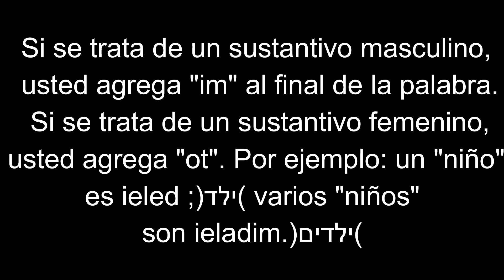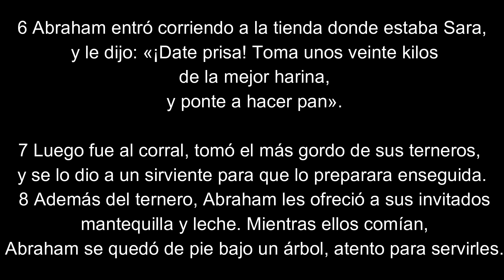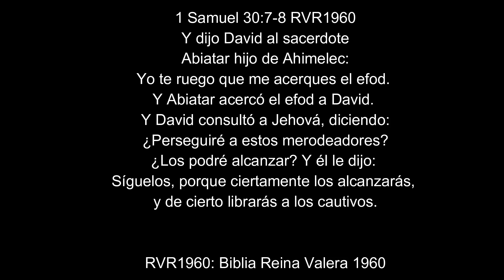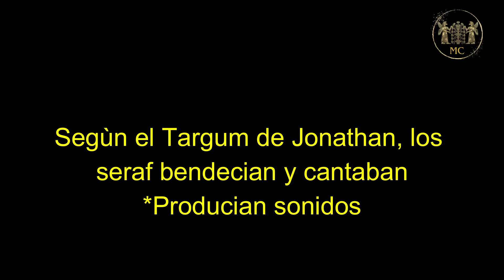Lo que la Religiòn NO REVELA acerca de LOS ANGELES/Estudios de MAURO BIGLINO y otras fuentes.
Si no te has suscrito ,no dudes en hacerlo para no perderte ningùn MistoryVideo.
En esta ocasiòn, comparto un ameno diàlogo con un invitado especial:Simòn Guardia, del Canal @proyectoorion101 , quien nos trae sus investigaciones para aportarlas a nuestros estudios.Fuè realmente enriquecedor y espero que disfrutes este video en sus totalidaddejes tu opiniòn e inquietudes y no te olvides de dejar un me gusta como apoyo para que el video tenga màs alcance.Gracias de antemano por ver este video.
En el comentario principal dejarè el link del canal Proyecto Orion para que lo visites y conozcas su interesante contenido.